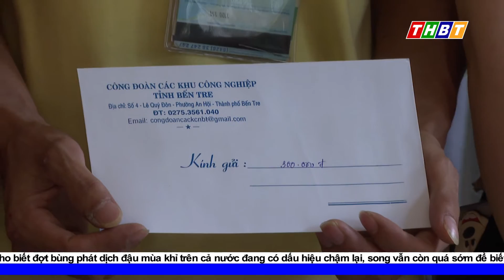TRỢ CẤP KHÓ KHĂN CHO NGƯỜI LAO ĐỘNG TẠI KCN GIAO LONG